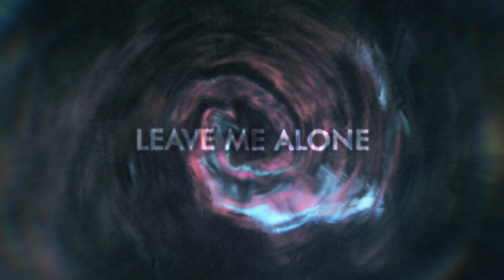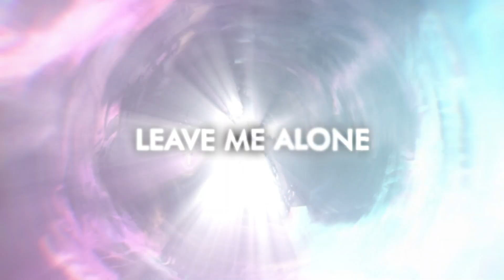qwaston - leave me alone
We Proudly Present,